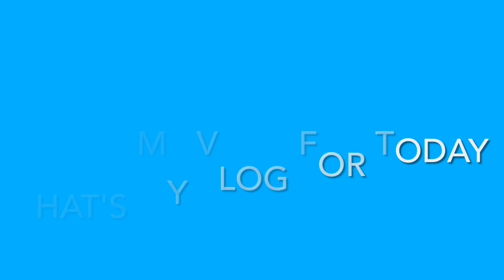Sikaran Practice in Pasig City / Sat. 8:00-10:00am Part 3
Wild Cat Sikaran Martial Arts in Villa Gloria Covered Court Pasig City (Saturday Practice)